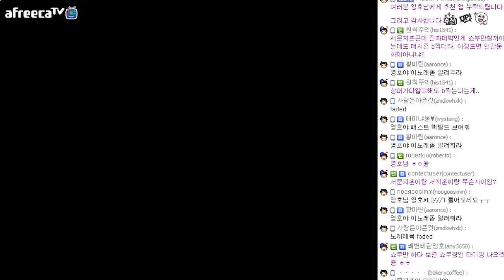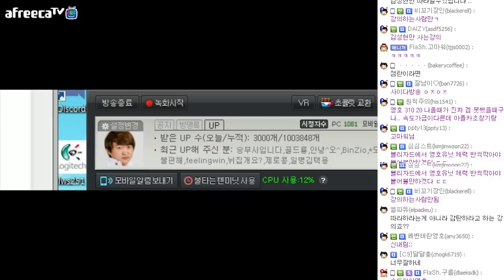갓의 강의 : 트리플 빨리 먹는 토스전 빌드! [이영호 스타크래프트 실황]